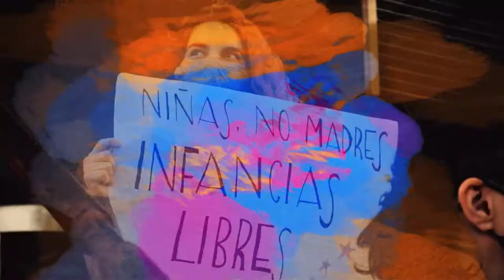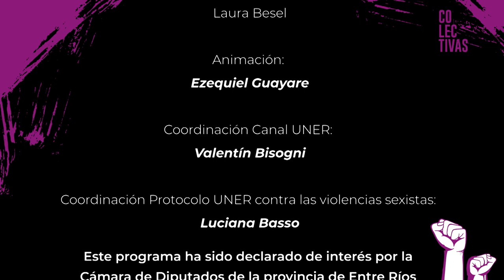Colectivas - Episodio 11: Lo travesti como un término político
Entrevista con Keili González, militante transfeminista y ecosocialista e integrante del partido MST.

Colectivas es una producción de Canal de TV de UNER, que cuenta con el respaldo institucional del Protocolo de actuación frente a las violencias sexistas de la Universidad. Diez nuevos episodios que recorren la palabra de diferentes militantes, investigadoras, docentes y especialistas en género y feminismo de la provincia de Entre Ríos. Las temporadas completas pueden verse en la Plataforma de UNER Medios

En esta segunda temporada, la serie se centra en profundizar varios de los debates ya planteados en la primera temporada en torno a género y feminismo y ampliando en cuestiones como el rol de la universidad, la influencia de los medios de comunicación, los vínculos entre los estudios académicos y el activismo territorial, la militancia política y los espacios de liderazgo para las mujeres y disidencias, la realidad de las personas trans en la provincia, las infancias y juventudes y la salud mental. Uno de los principales objetivos de esta propuesta es poder visibilizar la labor que llevan adelante diariamente en la región, dando cuenta del sentido federal del movimiento de mujeres y disidencias.